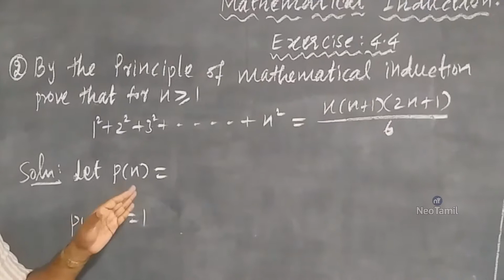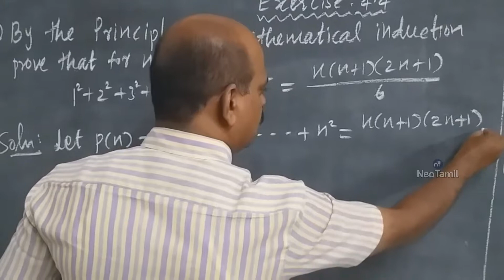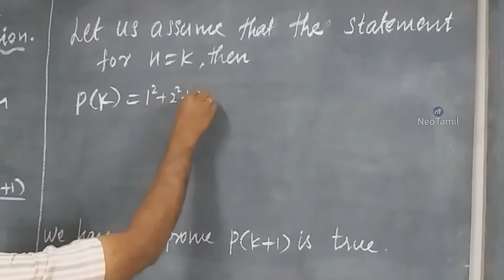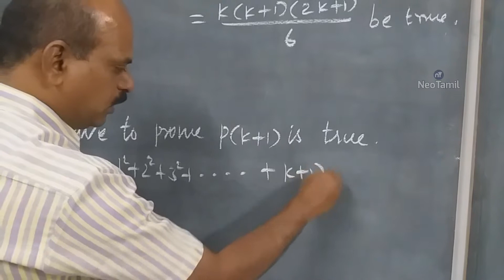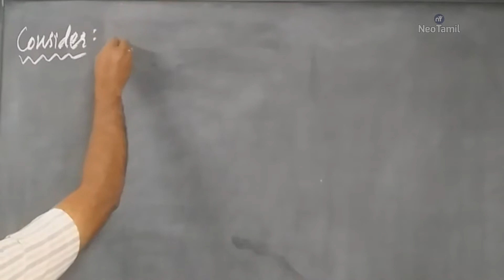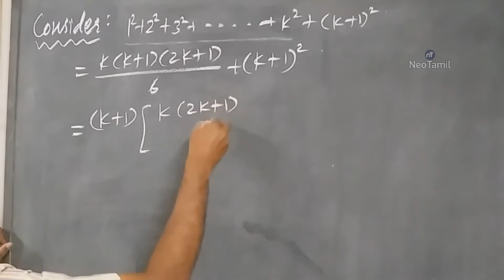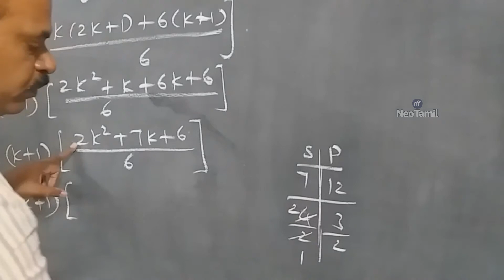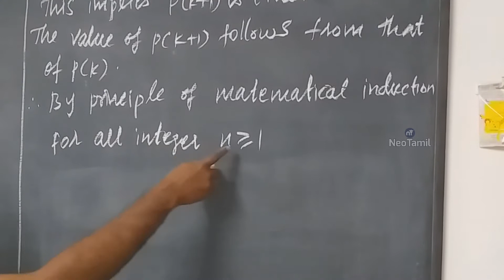11th Example 4.63 | 11th Maths | TN New Syllabus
11th Mathematics.
Example 4.63.